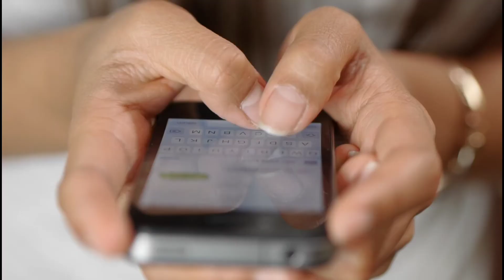Kiara Advani Goes Makeup Free For Her Airport Look As She Aces Denim On Denim🔥❤️